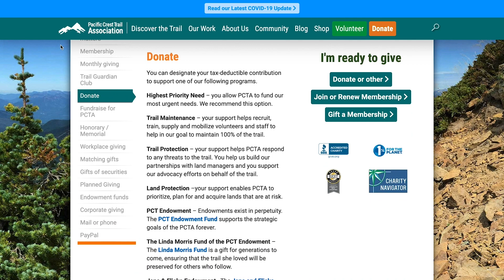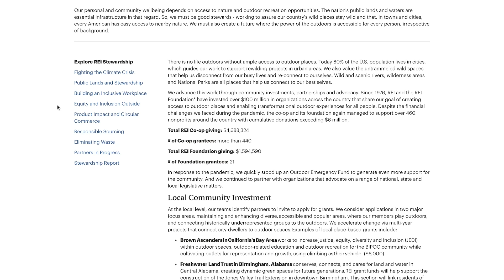6 Ways To GIVE BACK To Public Lands In 2021!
We can be doing more to give back to Public Lands! What are you doing this year to give back to the trails you hike on?

GO TO GEAR:
TOP QUILT (Save 10% BCE10)

- UGQ Outdoor (Code BCE10 save 10%)
- Campsaver (Code BCE10 save 10%)